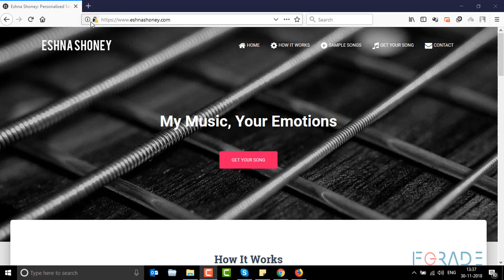SSL checker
When a web site doesn't absolutely defend or secure all content, a browser can show a “mixed-content” warning. Mixed content happens once a webpage containing a mixture of each secure (HTTPS) and non-secure (HTTP) content is delivered over SSL to the browser.
A SSL endorsement is obtained and introduced on your web server to empower HTTPS perusing. ... Pages can be served by means of HTTP while as yet including HTTPS frames. This training considers structure entries to be submitted safely while as yet empowering reserving (for site speed), or for different reasons.